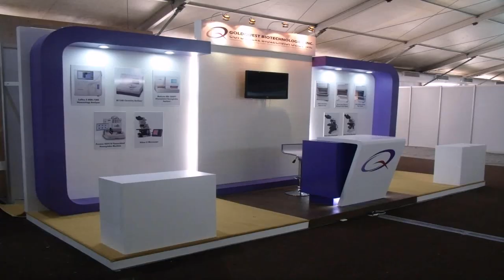House Divider Design Philippines (see description) (see description)